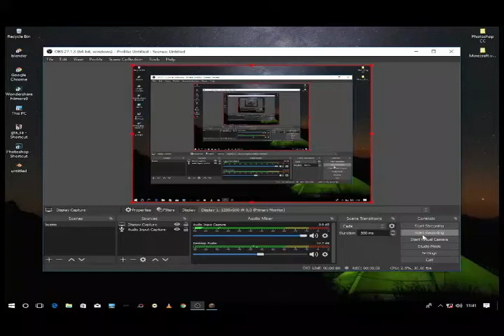සිංහල gameplay / sinhala gameplay /2022_new /minecraft / sl_all_create / minecraft_gameplay.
minecraft survival gameplay
sl all create